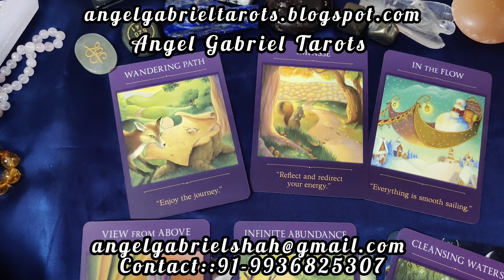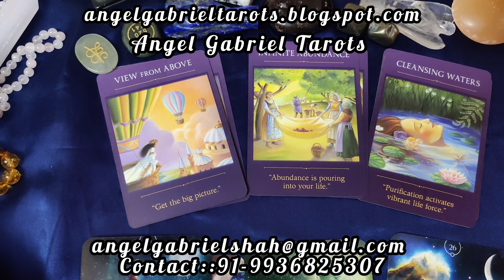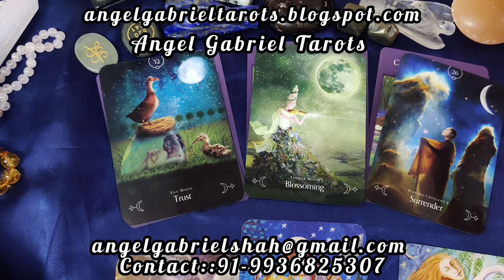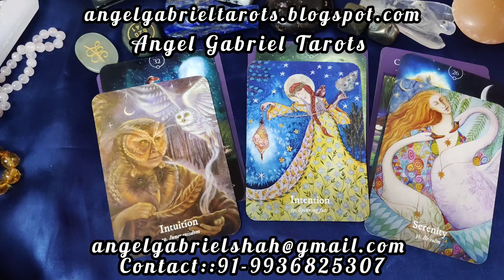मेष राशि का जुलाई 2024 कैसा रहेगा? MESSAGE FROM ANGELS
message from the angels for the month of July 2024